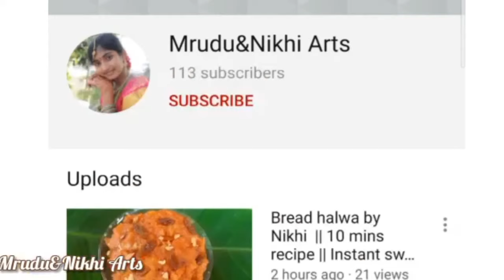Kaddu ki kheer|Lauki aur Sabudana ki Kheer| 15 mins sweet recipe| Mrudu&Nikhi Arts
Do try this tasty and easy recipe